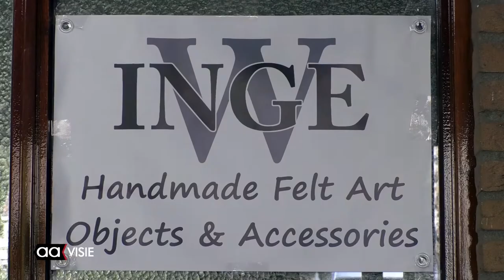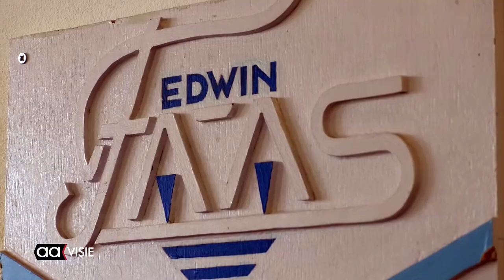Open Atelierroute Almelo 2019